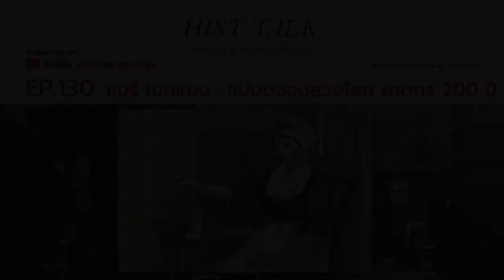Hist Talk EP 130 แมรี เบทแมน : แม่มดจอมลวงโลก ฆาตกร 200 ปี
Hist Talk รายการ podcast ประวัติศาสตร์ ตอนที่ 130 แมรี เบทแมน : แม่มดจอมลวงโลก ฆาตกร 200 ปี